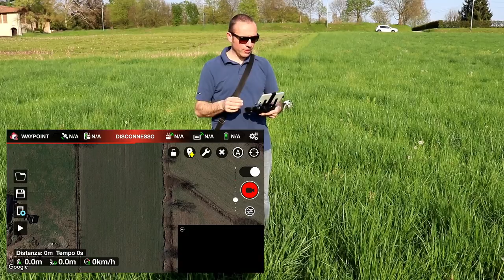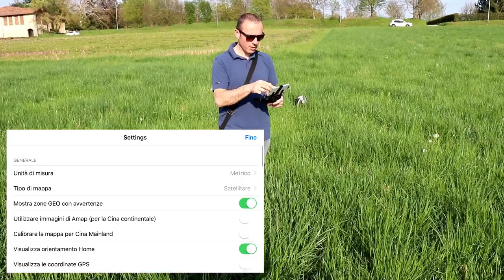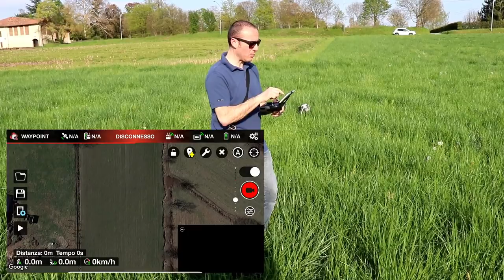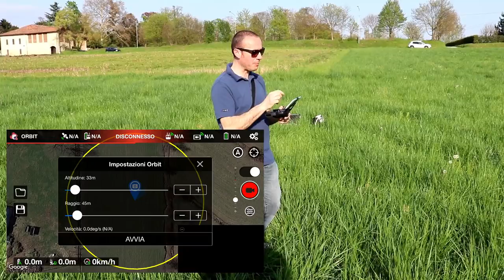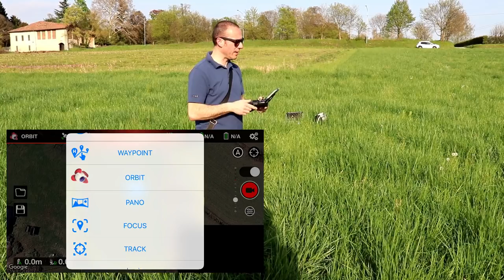MAVIC AIR PRO PHANTOM SPARK LITCHI PROVA ITA!!!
Link Utili

         ❖❖❖❖❖❖❖❖❖❖❖❖❖❖Contatti❖❖❖❖❖❖❖❖❖❖❖❖❖❖❖